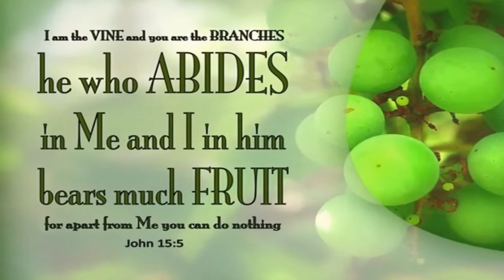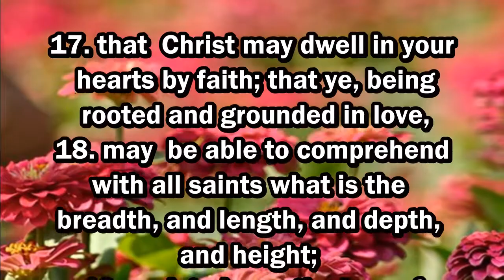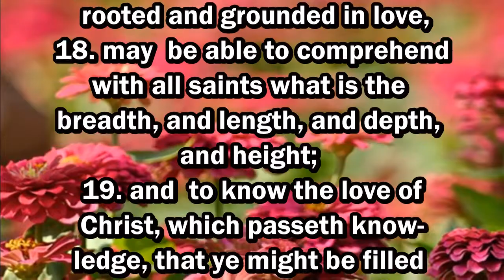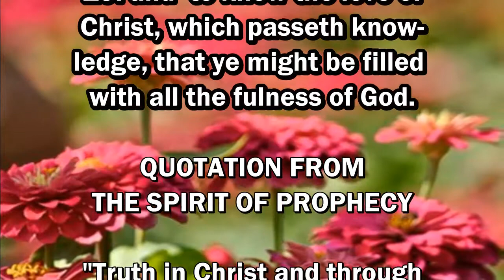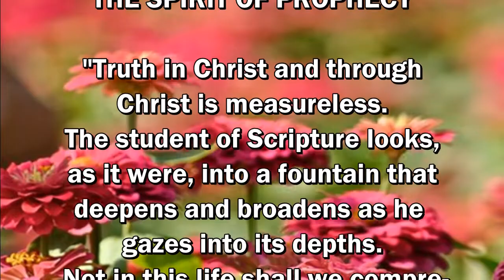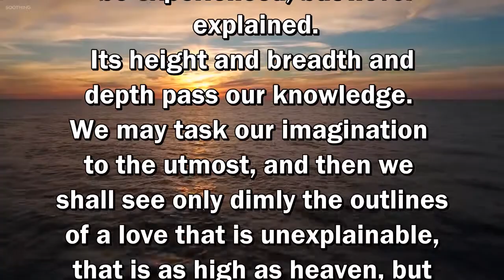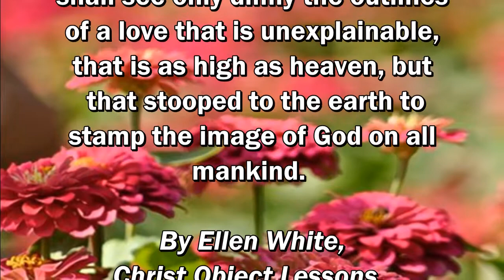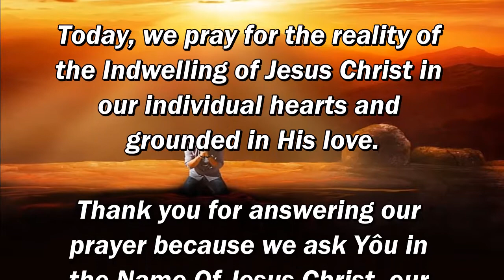Daily, Abiding in Jesus Christ by Cristuto Genobaga July 6, 2020